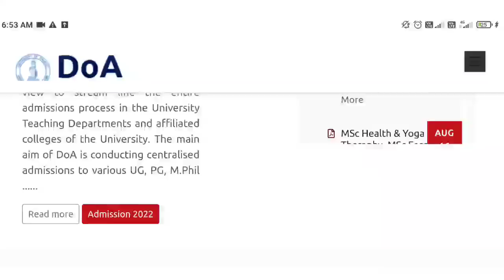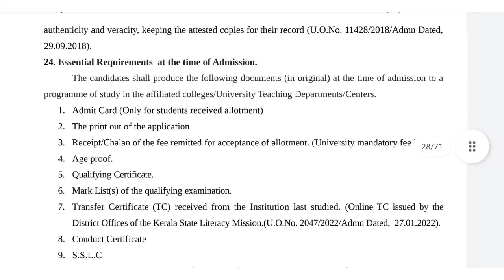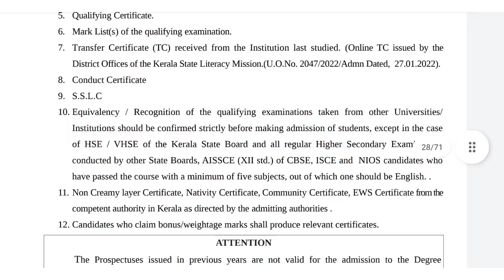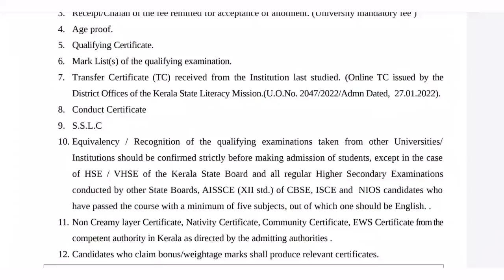Calicut university Second allotment 2022, Community, Sports, PWD, Documents required for admission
Calicut University degree admission 2022, Nodal officer